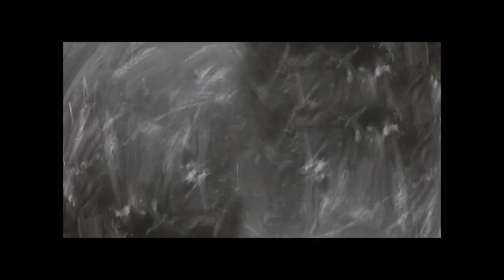Przedszkole 2019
Historia budowy Przedszkola dla Miasta Szczecin. Wersja z 2019 wzbogacona o zdjęcia z zakończonej inwestycji.